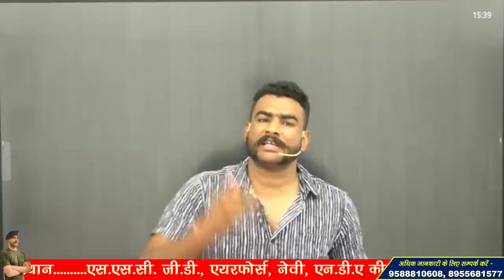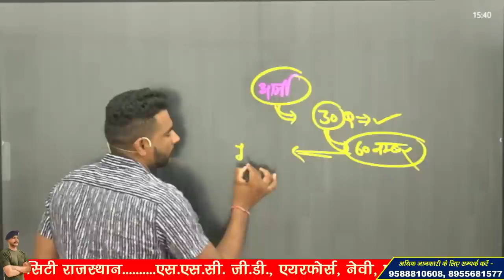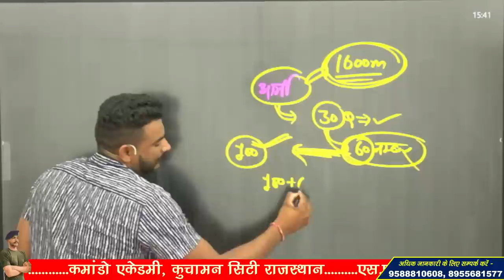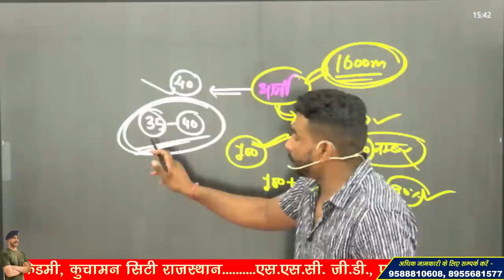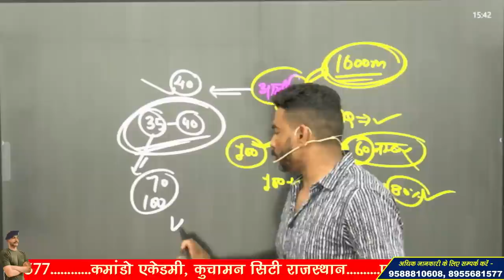ARMY AGNIVEER CUTOFF 2023 ! क्या रहेगी CUT OFF ?? कितने NUMBER वाले PHYSICAL की तैयारी करें ??